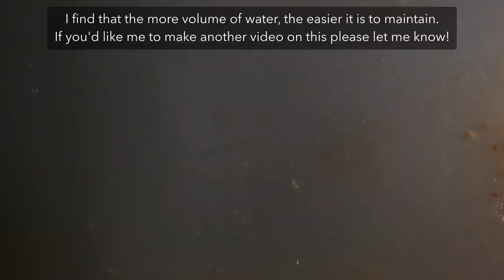Bringing my Reef Aquarium Back to Life | Blue Reef Tank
This week, I'll share some updates on the recent events in my Waterbox Peninsula Mini 25. The tank is battling a cyano issue and I had to quickly take action to save my tank. I have included a long-overdue tank overview, along with some close-ups of my fish and corals. I have a new special addition that I am introducing for the first time, hope you like it! And enjoy the feeding session at the end of this video!

[   Music  ]
Paper Planes - Paper Planes
The Best Thing - Paper Planes
This World - Kyle Cox
Guide - Sajan Nauriyal
Hopeful - Paper Planes
Call My Number - Paper Planes

Artlist [ get 2 months free ]

[   Timestamps   ]
0:00​​​​​​ - The Issue
5:21 - Tank Update
8:07 - Feeding Routine